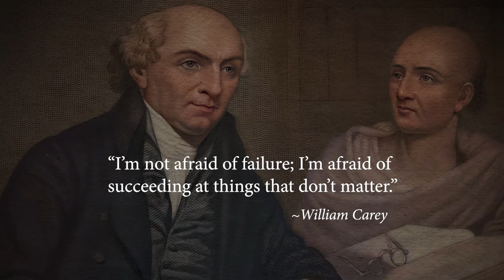The Incredible Journey: William Careys Legacy | Full Official Trailer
William Carey and his family sailed to India in 1793. He often faced hardship and sorrow there, but he didn't abandon his mission and stayed for over 40 years. He oversaw more translations of the Bible than had been done in all previous Christian history combined. Life was always challenging for William Carey. But he refused to quit, even when a devastating fire destroyed years of his literary work. His legacy has inspired countless others from his own day to the present. He became known as the revered "Friend of India" and the "Father of Modern Missions." William Carey shows dramatically how a life dedicated to God can make a profound difference in the world.